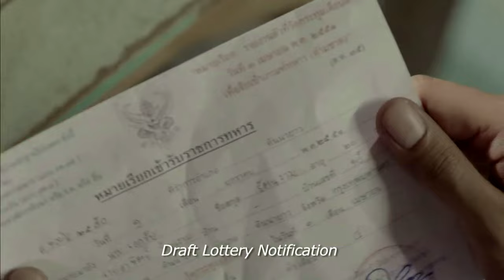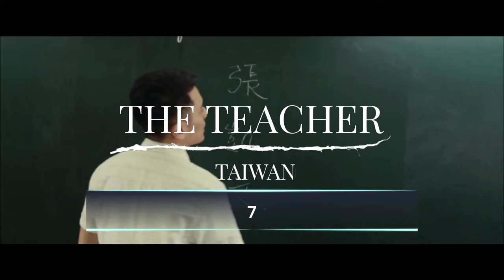Best of little known gay movies - for adults only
This content is a music video: Best of little known asian gay movies (LGBT, Gay Movies, Boys Love, Asian BL, Thai BL, Taiwanese BL, Japanese BL, Korean BL, Gay Movies, Best gay movies, best asian gay movies).

Movies:
11.Bungee Jumping of Their Own (Movie, Korea 2001) Native Title: 번지점프를 하다. Also Known As: Beonji Jeompeureul Hada, Фильм Прыжок с тарзанки
10.Black Art Collection -Testimony- (Movie, Japan 2020) Native Title: 黒い画集～証言～. Also Known As: Kuroi gashu ~ shogen ~, Дорама Черная коллекция искусства: Свидетельство
9.  46 Billion Years of Love / Big Bang Love (Movie, Japan 2006). Native Title: ４６億年の恋, Фильм Взрывная любовь, юноша А
8.How to Win at Checkers (Every Time) (Movie, Thailand 2015). Native Title: พีชาย. Also Known As: My Hero , Hogyan játsszuk ki az ellenfelünket? , Mein Bruder, der Held, Фильм Как выигрывать в шашки (каждый раз)
7.The Teacher (Movie, Taiwan 2019). Native Title: 我的靈魂是愛做的. Also Known As: My Soul is Made of Love , Wo De Linghun Shi Ai Zuo De, Фильм Учитель
6.Love 100° C (SF, Korea 2010). Native Title: 사랑은 100℃. Also Known As: Sarangeun 100℃ , salangeun 100℃, Короткометражный фильм Стоградусная любовь
5.Dew the Movie (Movie, Thailand 2019). Native Title: ดิว ไปด้วยกันนะ. Also Known As: Dew, let’s go together, Фильм Дью
4.Dear Tenant (Movie, Taiwan 2020). Native Title: 親愛的房客. Also Known As: Qin Ai De Fang Ke , Chan Oi Di Fong Haak , 亲爱的房客, Фильм Уважаемый жилец
3.Twinkle/ Kira Kira Hikaru (Movie, Japan 1992) Native Title: きらきらひかる. Also Known As: Twinkle, Фильм Блеск
2.Anger (Movie, Japan 2016). Native Title: 怒り. Also Known As: Rage , Ikari, Фильм Гнев
1.The Younger (SF, Taiwan 2014).Native Title: 青亲. Also Known As: 青親, Фильм Юный